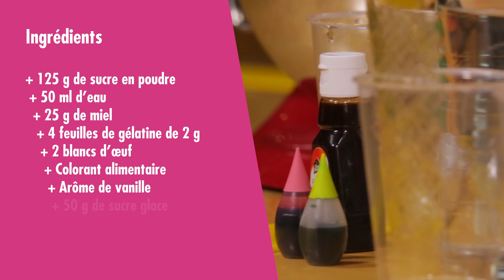Flammes et guimauves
ScienceXpress, c'est 5 expériences à faire à la maison proposées par le Centre des sciences de Montréal.

Expérimentons la chimie du sucre ! met en vedette Julien Groulx & Yannick Bergeron.

Filmez-vous entrain de réaliser cette expérience et partagez-la en utilisant le mot-clic